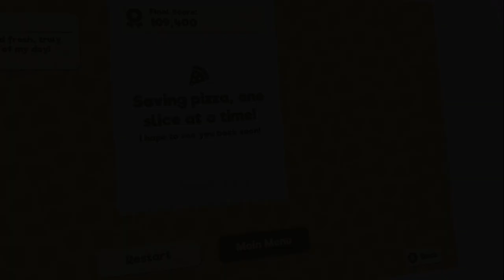Pizzapocalypse - Will it VR? (Hidden Gem)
I decided to go out on a limb and try out a free Steam game titled "Pizzapocalypse". At first glance it looked pretty mediocre, but then I decided to create my own first person profile (via Praydog's UEVR injection tool) by manually setting the view, hid the character mesh, and attached the pizza to the right motion controller. I wasn't expecting Super Mario Sunshine vibes. This game is completely transformed in first person (somehow). See below for the profile download (must import the profile with Praydog's UEVR Tool).